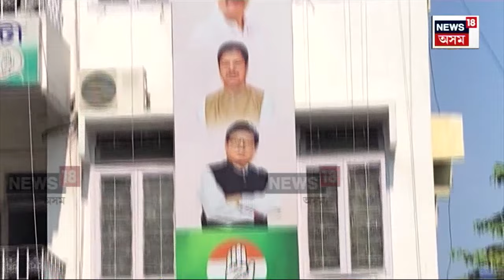Assam Congress News | শাসকীয় পক্ষলৈ যাবলৈ মন মেলিছে তিনিজন সংখ্যালঘু বিধায়কে | N18V